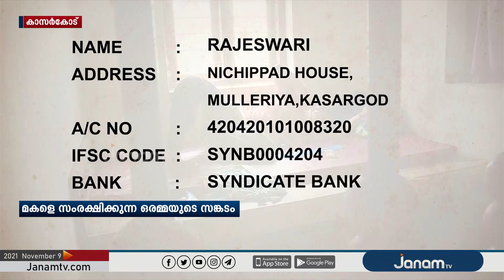വീട്ടിനുള്ളിൽ ഇരുമ്പ് കമ്പികൾ കൊണ്ട് വാതിൽ തീർത്ത് മകളെ സംരക്ഷിക്കേണ്ട ഗതികേടിൽ ഒരമ്മ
NEWS ANCHOR : ROHINI MAHESH, GAANA GIRISH